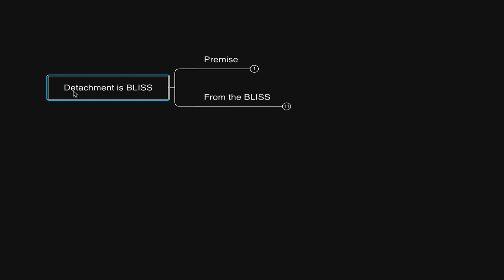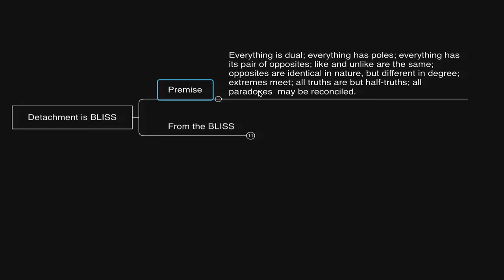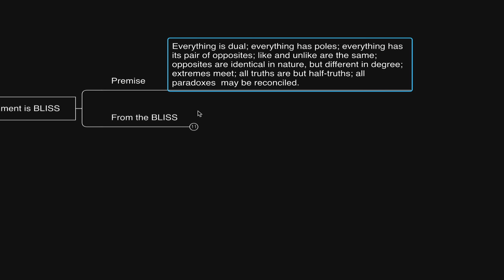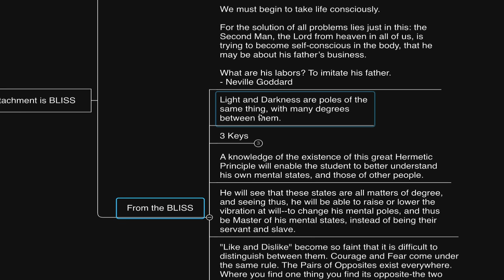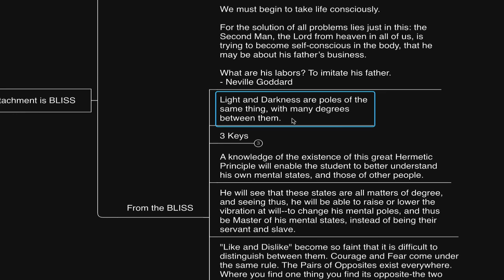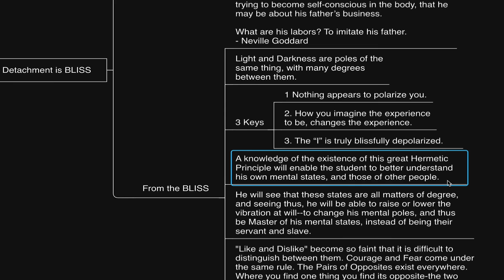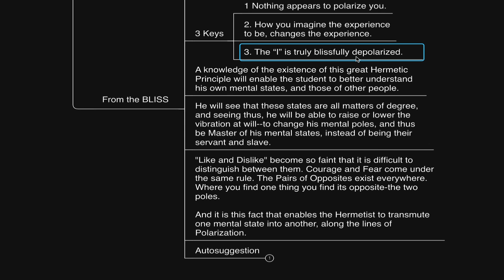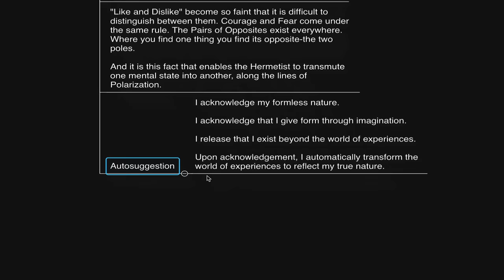Do nothing, THIS does everything for you. (Ancient Wisdom)